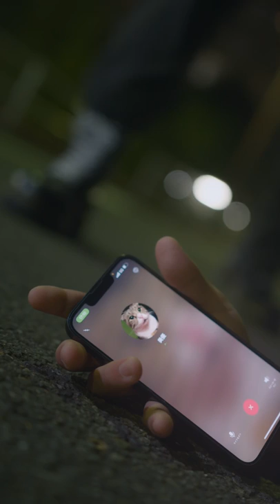親友の妹、あなたならどうしますか？本編有り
=彼女は妹 part =　※毎日18時に作品投稿中

映像遊び集団 ♣ごっこ倶楽部♣ です。
（※TikTokで7ヶ月で1.5億再生、45万フォロワー、平均再生数100万超え）

[彼女は妹]
出演：沢井美優、渡辺大貴、早坂架威、谷沢龍馬、鈴木浩文、多田智
カメラ：JAM.mov、Taku
スタイリスト：渡辺大貴
脚本：ごっこ監督
助監督：早坂架威
監督：ごっこ監督

［出演者情報：沢井美優］

▼長編映画の制作支援クラファン420％達成
公開は22年10月。お楽しみに♧

案件依頼は下記よりご連絡下さい。